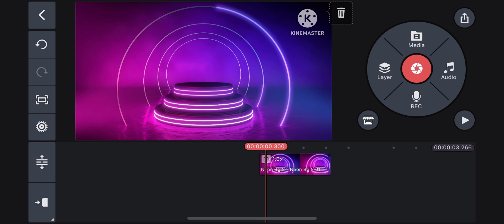Why I don’t use KineMaster at all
It’s because that it’s difficult for me to edit. Also the watermark every time you use it.